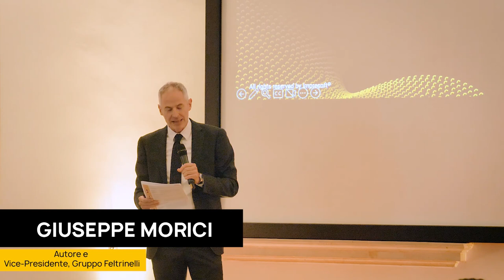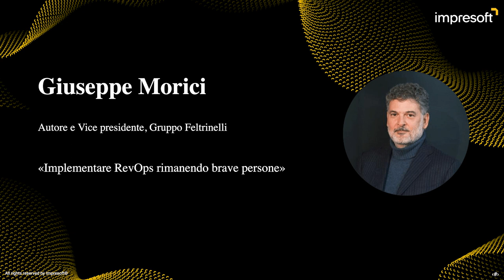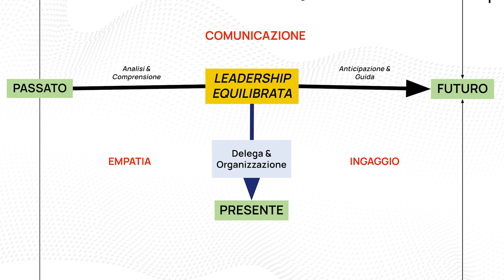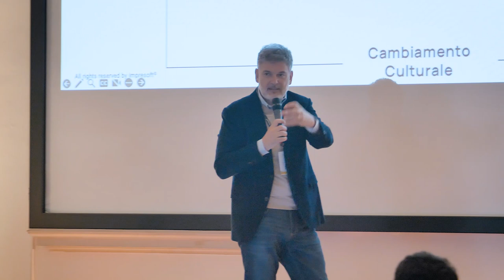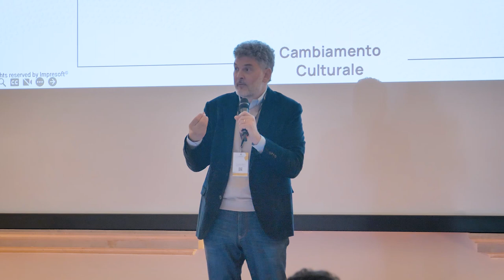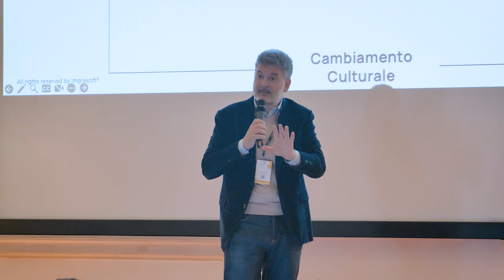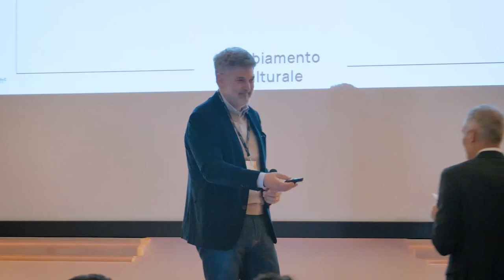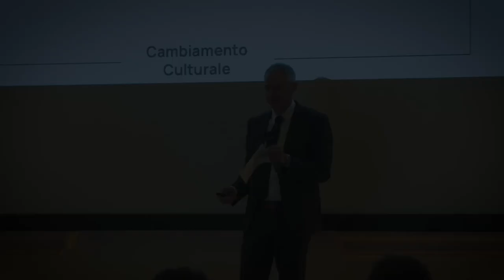Customer Engagement Summit 2023 - Intervento di Giuseppe Morici, Vice Presidente di LaFeltrinelli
Special Guest: Giuseppe Morici
Autore e Vice-Presidente di Gruppo Feltrinelli

"Implementare RevOps rimanendo brave persone"

Ha visto dall’interno tante grandi aziende e con la leadership ha fatto i conti da ogni prospettiva; Giuseppe ci racconterà la sua esperienza e ci insegnerà come guardare allo sviluppo dell'azienda, tenendo il rispetto delle persone al centro di ogni progetto.